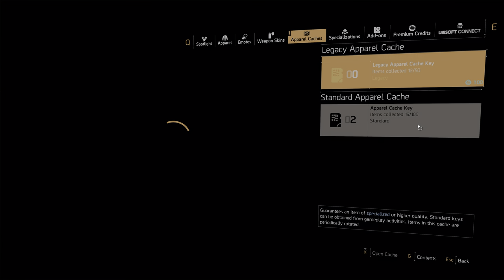Tom Clancy's The Division 2 4K NYC DLC Gameplay - Theo Parnell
Intel i7-6800k
Zotac RTX 3080 Trinity OC
32GB RAM